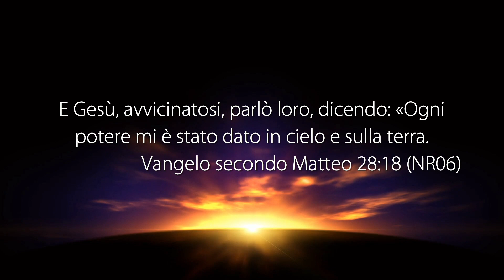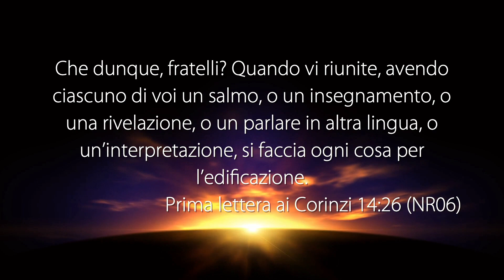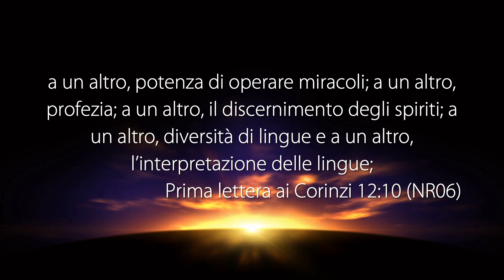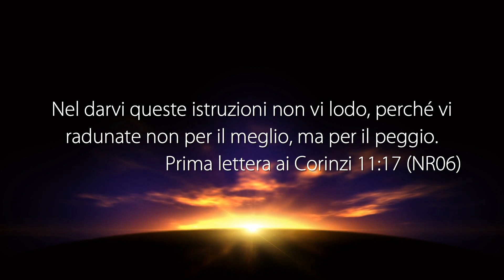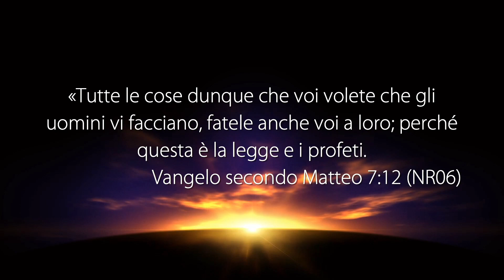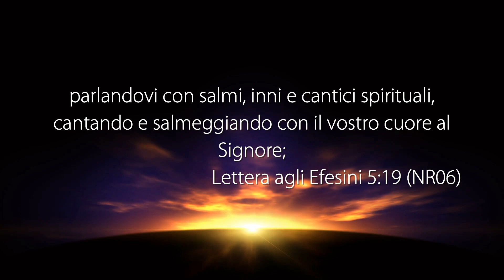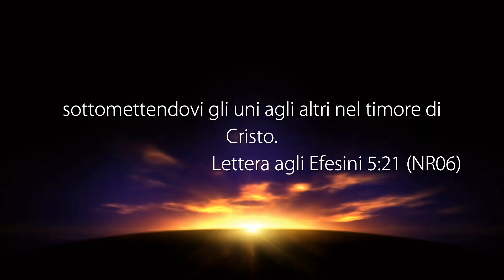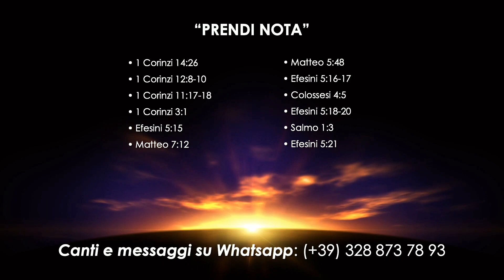La Voce del Pastore “POSSIAMO VEDERE LA NOSTRA CHIESA DIVERSA ” - 16 Marzo 2021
Riflessione Quotidiana registrata negli studi televisivi di Parole di Vita - Polla (SA) il 16 Marzo 2021

Il Messaggio di Oggi: “POSSIAMO VEDERE LA NOSTRA CHIESA DIVERSA”

• 1 Corinzi 14: 26
• 1 Corinzi 12: 8-10
• 1 Corinzi 11: 17-18
• 1 Corinzi 3: 1-3
• Efesini 5: 15
• Matteo 7: 12
• Matteo 5: 48
• Efesini 5: 16-17
• Colossesi 4: 5-6
• Efesini 5: 18-20
• Salmo 1: 3
• Efesini 5: 21

GUARDA
12.177 Mhz, Polarizzazione V, Symbol Rate 23.000, FEC 3/4